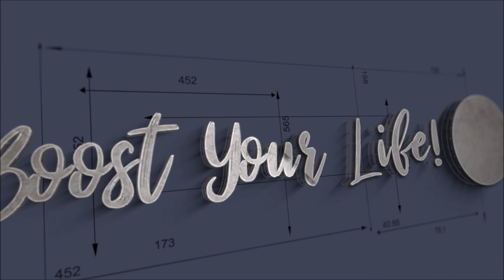Richtig Meditieren / Einfache Erklärung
Am 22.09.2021 findet im Boost Your Life Home das Gruppenmentoring / Energy Session um 18 Uhr per zoom statt.

Es wird dort von Manja Feige ( Expertin für Vertrauen & Selbstliebe ) eine geführte Meditation geben. Ausserdem wird eine Reiki Meisterin eine Kundalini Reiki Energie Session tätgien. Dadurch kommt viel Lebensenergie zum fliessen, wodurch sich dein Leben deutlich leichter anfühlt.
Probiere es gerne hier aus.

Das erste Online Bewusstseinszentrum Boost Your Life Home hier

Mein Buch

Facebook: Aktionsseite Robert Löchelt Vegan Soulfood, New Spirit & Healing

Link: Instagram: robert_loechelt